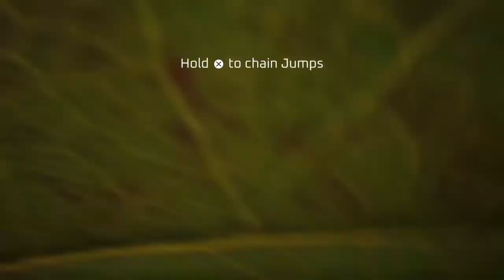Stray - Falling Under The Map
Falling under the map at the beginning.
Have a good weekend everyone \m/ :D \m/